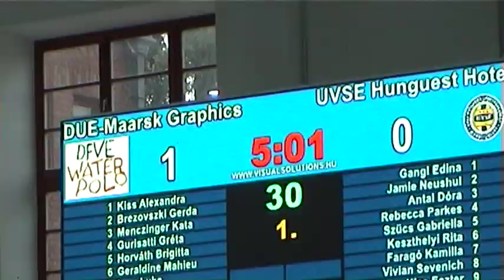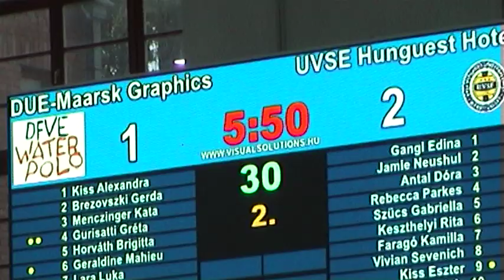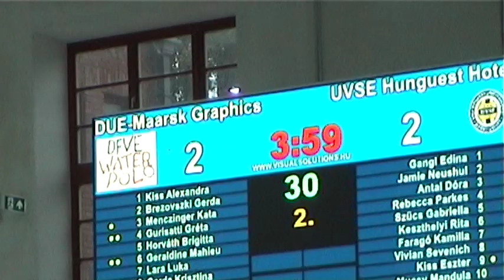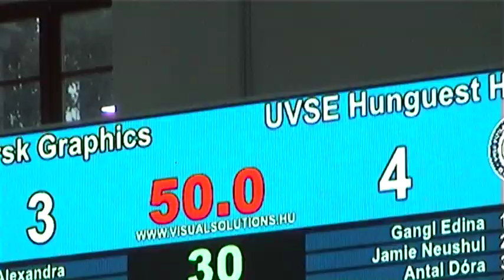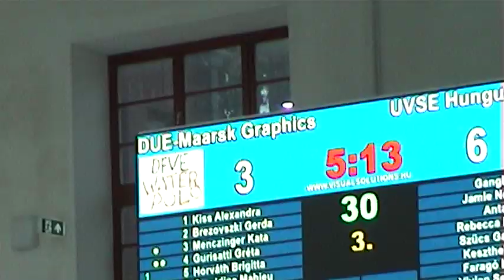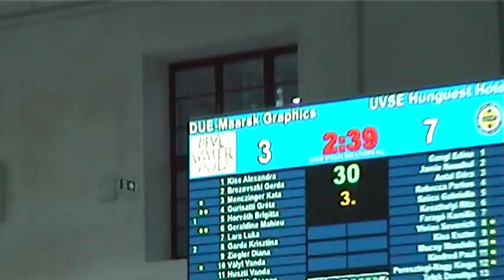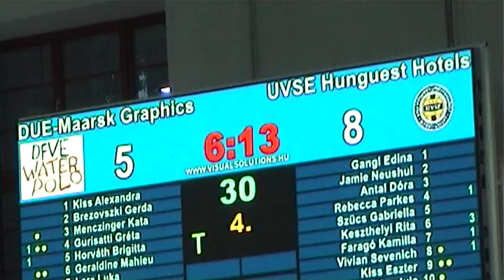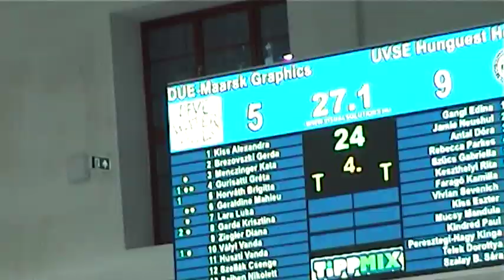Dunaújvárosi Egyetem-M. G. - UVSE Hunguest Hotels Döntő 2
Női OBI Osztályú Országos Bajnokság
Rájátszás III/A. - Döntő - 2. forduló
Összeefoglaló.
Helyszín:   Hajós Alfréd Sportuszoda- fedett
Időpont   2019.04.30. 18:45